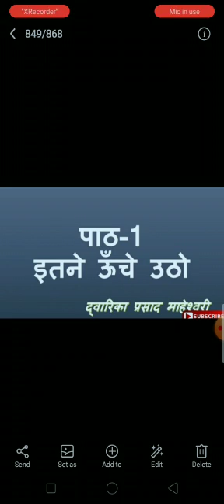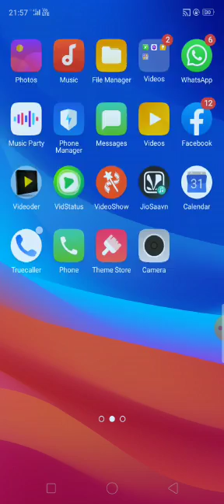Class -7 | Hindi